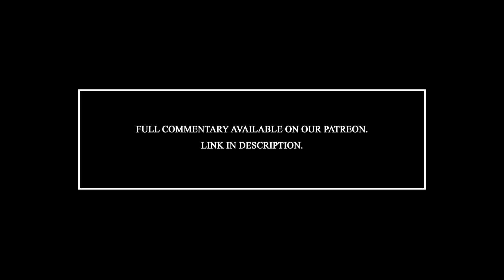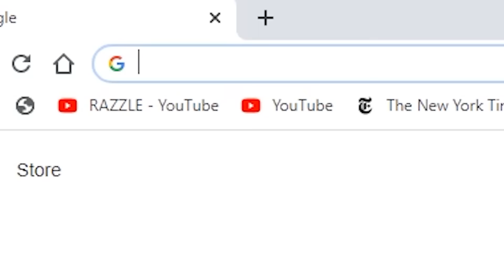We get drunk and watch Charlie and the Chocolate Factory ft. Johnny Depp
Lollipop.

Image: Warner Brothers